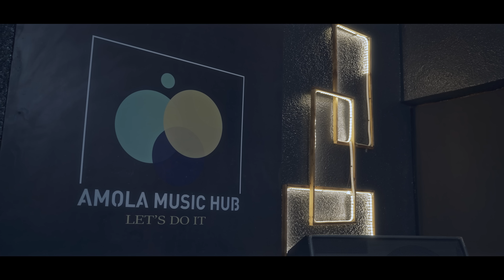Omora- sarah sanyu Official music video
Produced by : I.K. Clement
Directed by: AMANI Blaise
Colorist: ISHIMWE Victor
Guitars: Solo P
BGVs:
Peace Hozy
Lidia
Yayeli niyitegeka
Costumes : Young C and ALPHA BOUTIQUE
LOCATION : AMOLA  MUSIC HUB